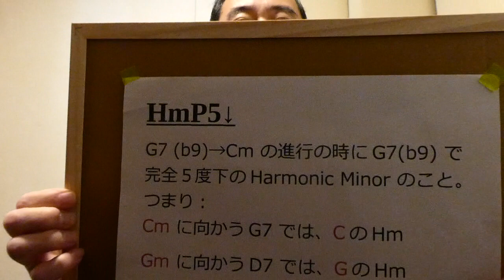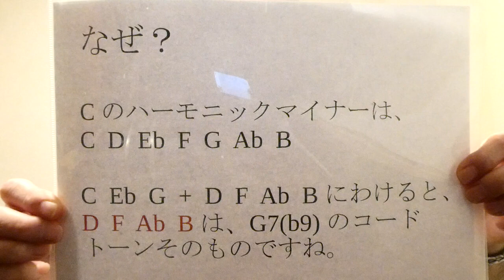マイナーの V-I で使うHmP5below のもっとも簡単な覚え方。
HmP5below は、マイナーに解決するドミナントモーションで頻繁に使われます。もっとも簡単な覚え方と、基本的な使い方を解説します。